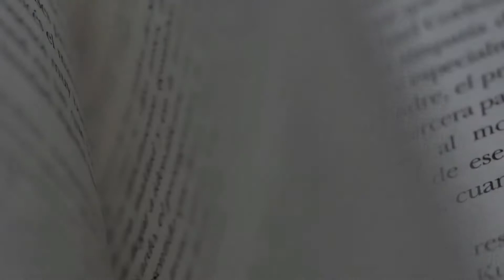5 Exam Study Tips | Best Scientific Study Tips | Best Tips For Students | Part 2 | Urdu/Hindi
5 Best Exam Study Tips For Students are shared in this video. So Guys!

1)SQ3R Reading Method | Best Technique To Learn Anything | Scientific Method | Urdu/Hindi
3)How To Study Effectively For MDCAT 2021? | Tips For 15 Days Preparation | Best Study Tips!

Thankyou for checking my channel Study With AH